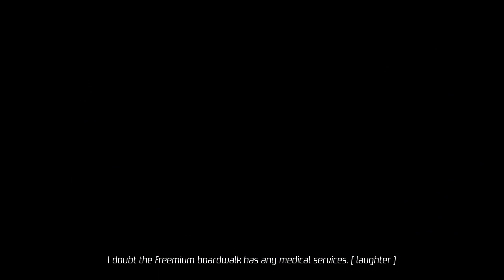Useless K4-R3N | Space Boat Demo pt 1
Multi pass?